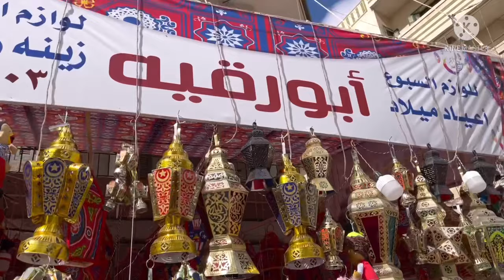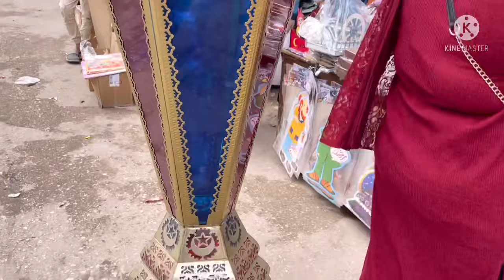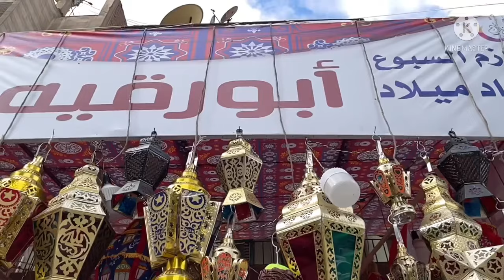أرخص محل لزينه رمضان 😍 من محل ابو رقية